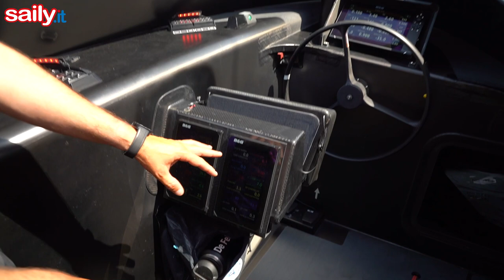151 Miglia Cetilar: a bordo di FlyingNikka!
ECCO COM'E' IL MOSTRO VOLANTE - Siamo saliti a bordo e siamo entrati nella "pancia" della barca più rivoluzionaria in circolazione. Ecco come funziona